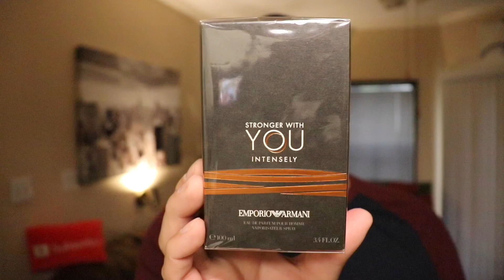Stronger With You ‘Intensely’ by Emporio Armani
Hey guys, check out my first impressions of the newest fragrance from the house of Emporio Armani, STRONGER WITH YOU INTENSLEY! Is it better then the original?! Watch and find out!

WANNA TRY IT??
emporiostrongerwithyouintensely-man